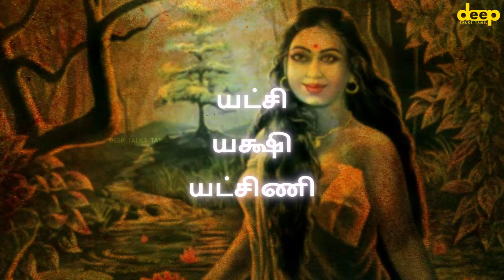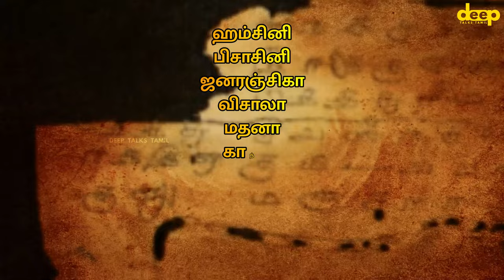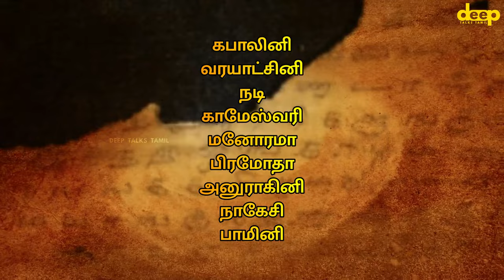யட்சிணிகள் வரலாறு | Yakshi History in Tamil | யக்ஷினி | Yakshis God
ஆண்களை மயக்கி கொல்லும், அழகான இந்த யட்சிணிகள் யார்? இந்த மாயாவிக்கும் தமிழர்களும் இருக்கும் தொடர்பு என்ன? ஸ்ரீ பத்மநாபசுவாமி கோயில் பாதாள அறையின் பொக்கிஷங்களை இவை ஏன் பாதுகாக்கின்றன?

 வலைத்தளத்தை பாருங்கள்!